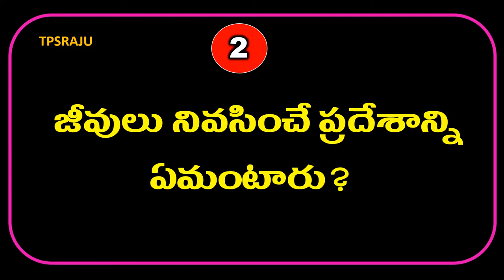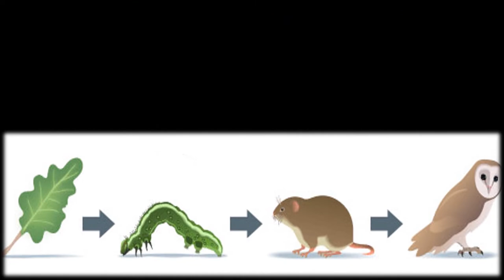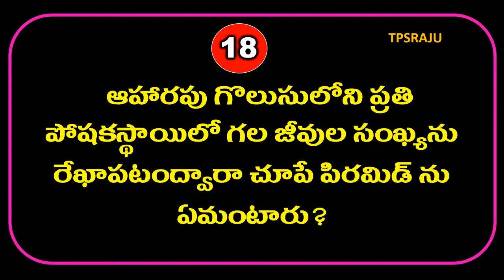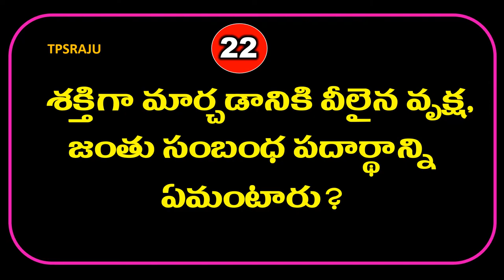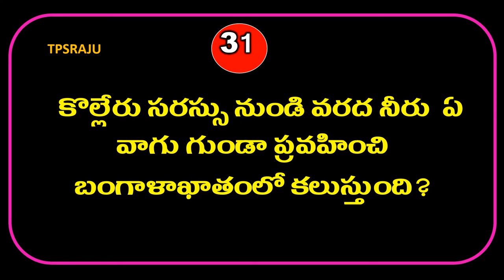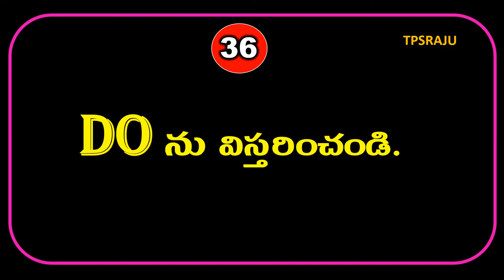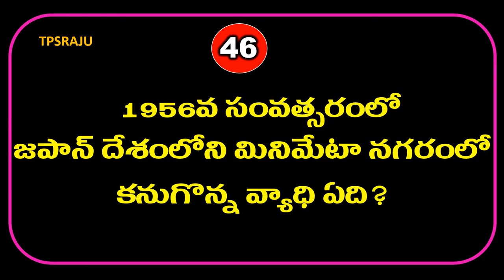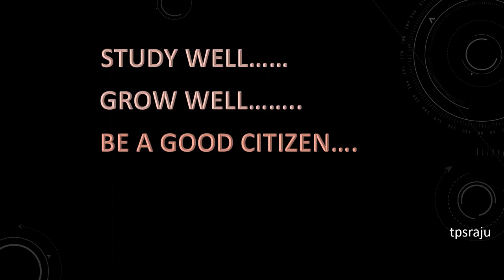10 వ తరగతి, జీవశాస్త్రము, 9వ పాఠం, మన పర్యావరణం, స్వల్ప సమాధాన ప్రశ్నలు 50. సులభంగా రివిజన్,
10th biology 9th chapter OUR ENVIRONMENT, 1/2 AND1MARK QUESTIONS AND ANSWERS FOR EASY AND QUICK REVISION IN TELUGU